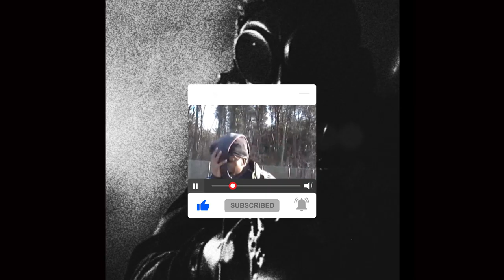Biv - busted vision (Prod. by pleasefuckdie)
𝟭 𝙎𝙊𝙉𝙂: $𝟱
𝟮 𝙎𝙊𝙉𝙂𝙎: $𝟴 𝙉𝙀𝙀𝘿 𝙈𝙊𝙍𝙀? 𝙅𝙐𝙎𝙏 𝘼𝘿𝘿: $𝟰